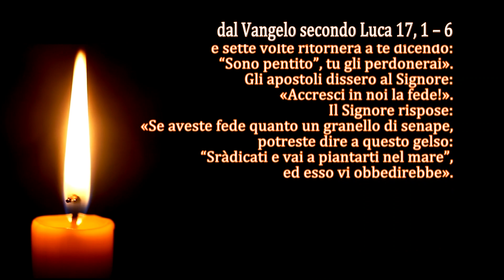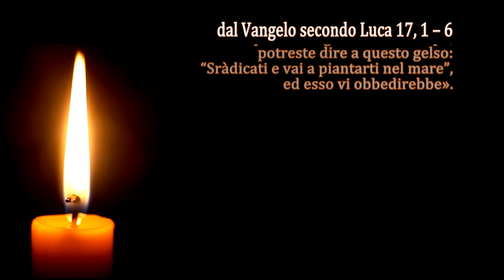La Parola del Signore - Il Vangelo del giorno - 06/11/2022